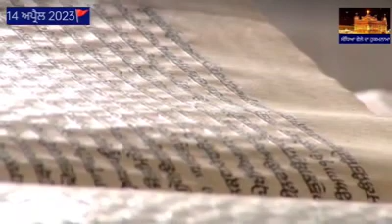14 April 2023 Today Hukamnama Sahib | Shri Darbar Sahib | Shri Amritsar Sahib | Harmandir Sahib